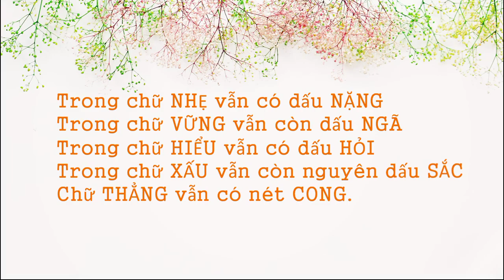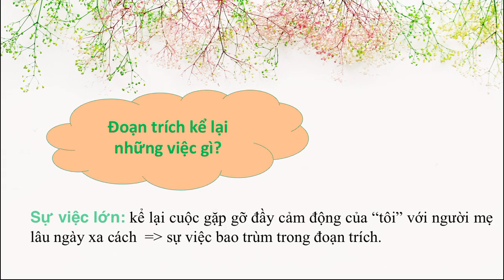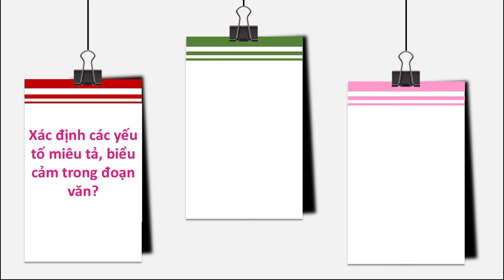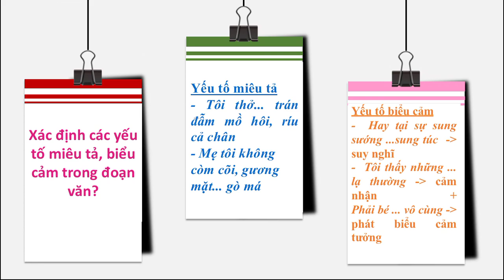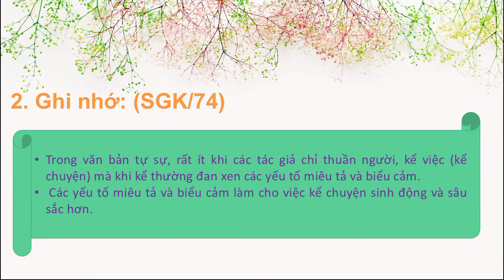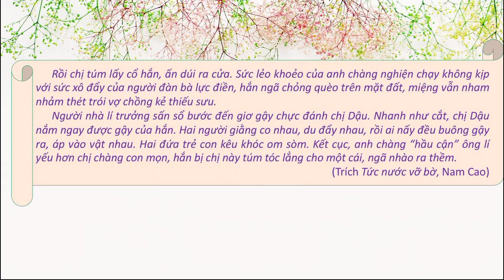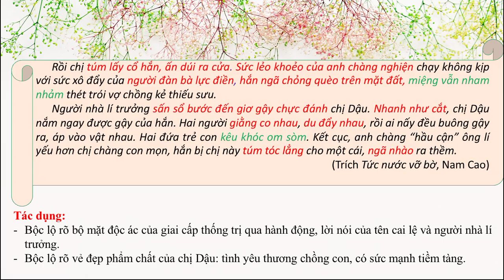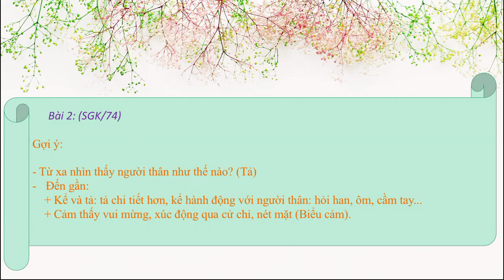NGỮ VĂN 8 (Tuần 5 / HK1) - Tiết 20: MIÊU TẢ VÀ BIỂU CẢM TRONG BÀI VĂN TỰ SỰ